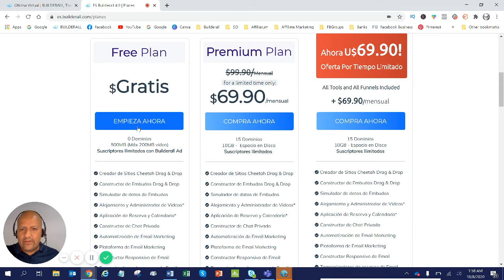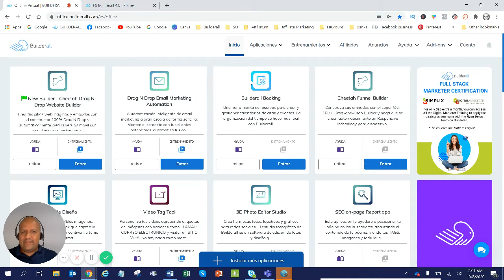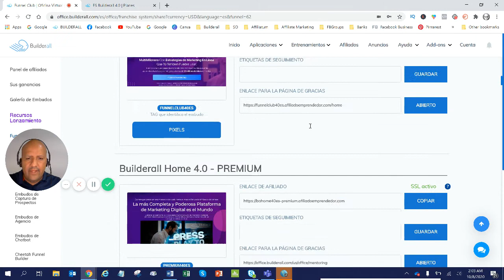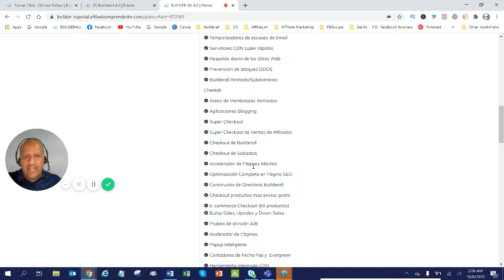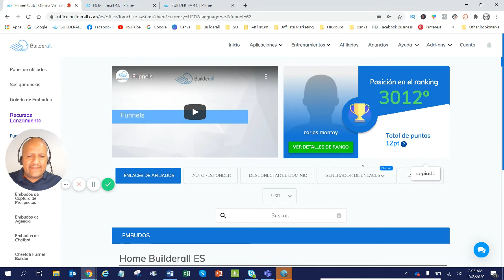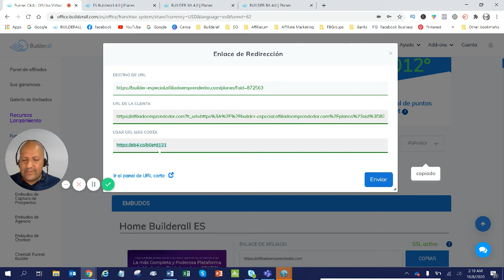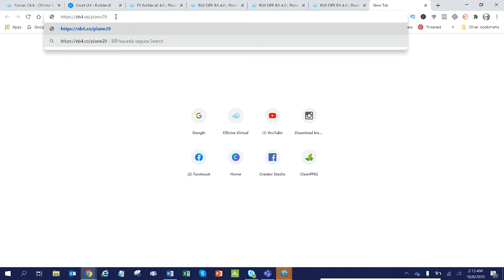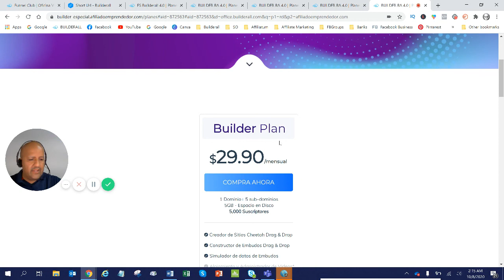Builderall 4.0 I Plan Especial Secreto de $29.90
En este video revisaremos cual es el plan especial de Builderall.
Te mostraremos donde encontrarlo dentro de la plataforma y como usar la herramienta para re-direccionar este enlace y comenzar a promoverlo.

Para todas las personas interesadas en formar parte de mi equipo con Builderall, al adquirir alguno de los planes de paga te llevaras una serie de bonos especiales que tengo disponibles para ti.

★★ Herramientas para Automatizar tu Embudo de Ventas ★★

✅Builderall: Accede a esta Increíble Plataforma de Marketing Digital completamente GRATIS por tiempo indefinido. No necesitas registrar tarjeta de crédito.

★★ Cursos Avanzados ★★

✅PREMIUMPACK - +150 Masterclasses profesionales donde aprenderás Marketing Digital, e-Commerce, Social Media y mucho más…